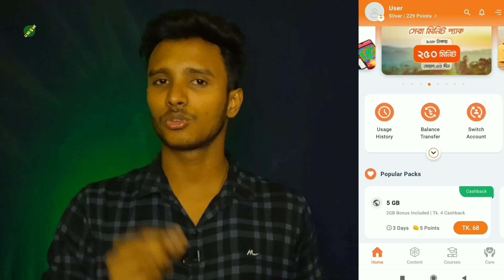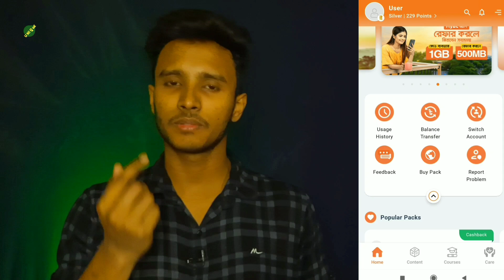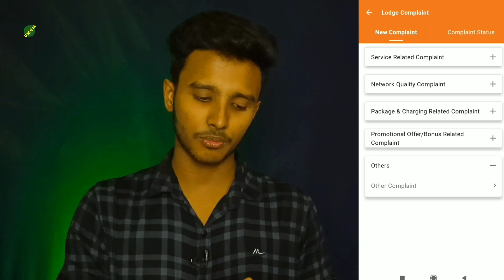Banglalink New Problem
Hallo Friends in this video I have told about Banglalink New Problem. I hope you will like it. If you like it then "SHARE" the video with your Friends, press the "LIKE" button and leave a "COMMENT". Thanks!

Your Quarries:-
1. Banglalink New Problem
2. Banglalink All Problem
3. Banglalink All Problem Solve
4. Banglalink All Problem bangla
5. Banglalink Call Rate Offer 2023
6. Banglalink Minute Pack 2023
7. Banglalink Internet Offer
8. Banglalink Balance Check
9. Banglalink Emergency Balance
10. Banglalink Customer Care Number
11. Banglalink Customer Care Number Narayanganj
12. Banglalink Sim Problem
13. Banglalink Sim Not Working
14. Banglalink Sim Network Problem
15. Banglalink Sim Data Problem
16. Banglalink Sim Call Problem
17. Banglalink Sim Internet Problem
18. Banglalink Sim Connection Problem
19. Banglalink Sim Sms Problem
20. Banglalink Sim Recharge Problem
21. Banglalink Sim Emergency Problem
22. Banglalink Sim Number Check
23. Banglalink Sim MB Check
24. Banglalink Simer MB Check
25. Banglalink Sim a Sms Kinar Upay
26. Banglalink Sim Minute Check
27. Banglalink All Problem Solution